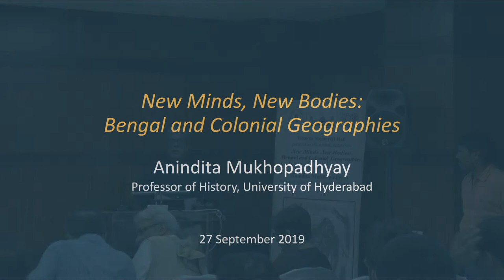New Minds, New Bodies: Bengal and Colonial Geographies by Anindita Mukhopadhyay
New Minds, New Bodies: Bengal and Colonial Geographies
by Anindita Mukhopadhyay, Professor of History, University of Hyderabad

27 September 2019